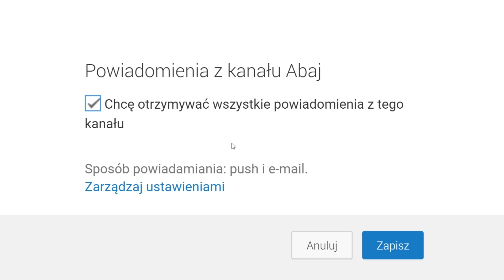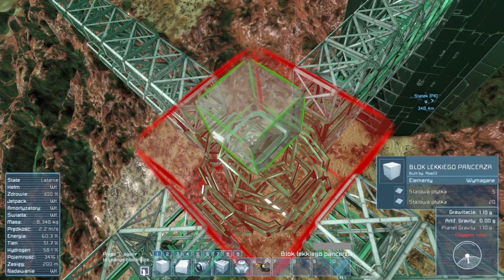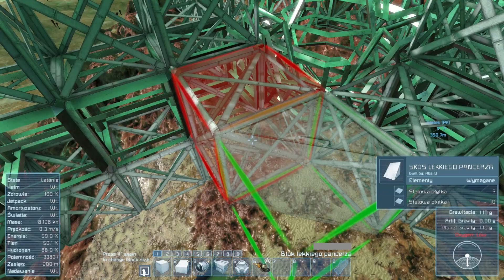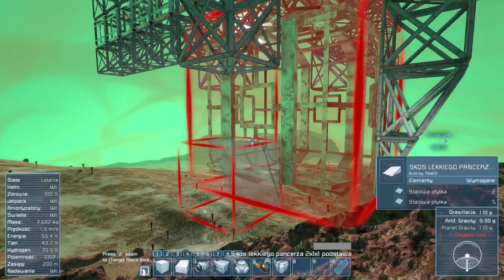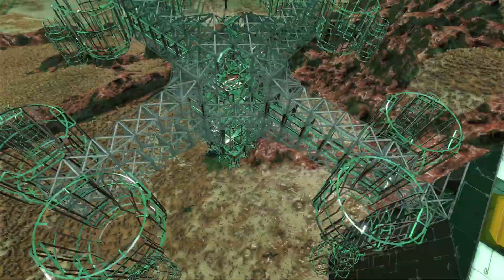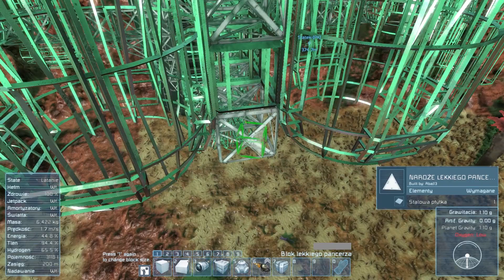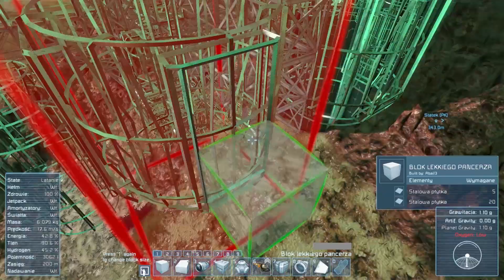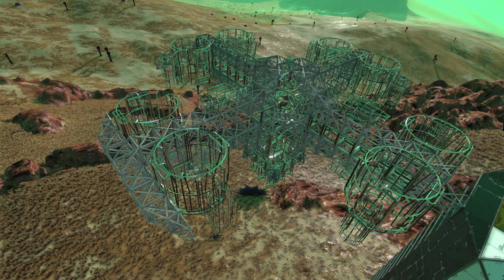Space Engineers #50 - Gigantyczny Atmosferyczny Dron Górniczy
Witam Was wszystkich jak zawsze bardzo serdecznie w kolejnym, 50 już odcinku naszej Space'owej serii jak i oczywiście w nowym, 2017 roku! W dzisiejszym odcinku (poza powitaniem w 2017 roku), zajmiemy się kolejnym, sporym projektem. Tym razem będzie to gigantyczny (bo mający rozmiar sporego bloku mieszkalnego), atmosferyczny statek do kopania, który to swoim wyglądem przypominać będzie przerośniętego drona. Zapraszam więc Was do oglądania oraz zachęcam do komentowania jak i do odpowiedniego ocenienia tego filmiku! :D

►Origin: Abaj13